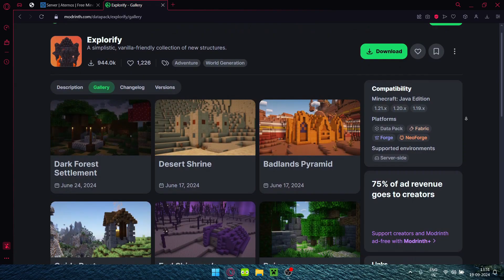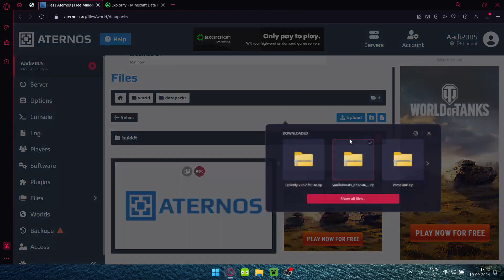How To Add NEW Structures To Your Minecraft Server | World